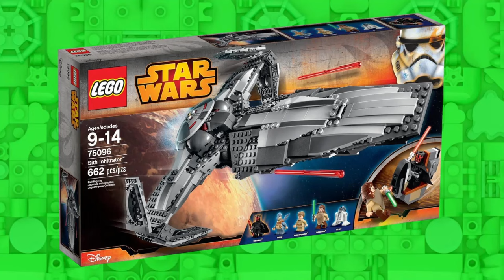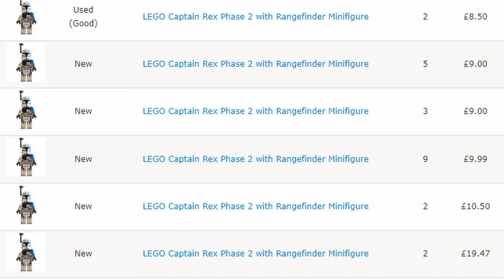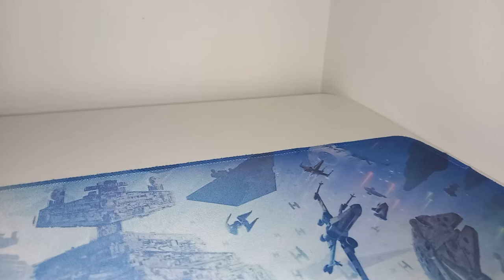Controversial LEGO Star Wars Minifigures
Some of these make sense... until you really look into them. Why does Jedi Bob look different to the show he's from? It's literally designed by LEGO! Why do only some characters have colourful eyes? Now I want Vader with bright round eyes. It doesn't make any sense...

Let me know what you think of these LEGO Star Wars Minifigure decisions in the comments!

Does the outro feel a little familiar? That's because I ran out of storage recording all of the a-roll for this video so it's stolen from yesterday's video. You wouldn't know because I also had an extra shot of a-roll that I used over the top of the footage. Let's keep that between you, me and everyone else who reads the entire descriptions on my videos, which hopefully isn't many. In fact, I probably should have kept that to myself...